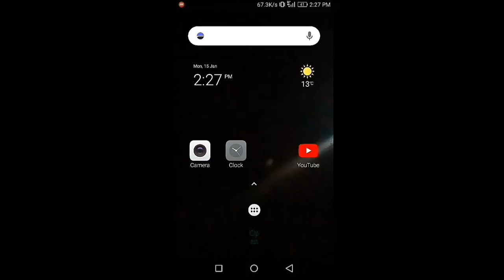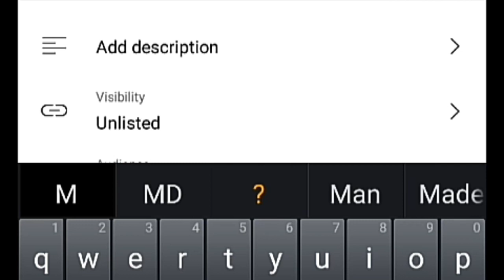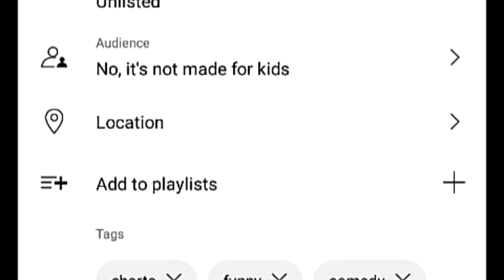upload shorts on YouTube 80% viral 📊 📈 📈 📈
how to upload shorts in 2024 the new treak .. New way. 📊 📈 📈 📈

this video we discuss how to upload shorts on YouTube best way.

upload shorts
how to upload shorts
shorts

how to upload shorts in 2024
why upload shorts
upload shorts
shorts video upload
how to upload shorts video in YouTube
how to upload shorts video on YouTube
shorts upload
YouTube per shorts kise upload Kere